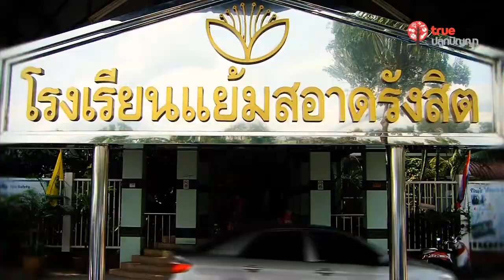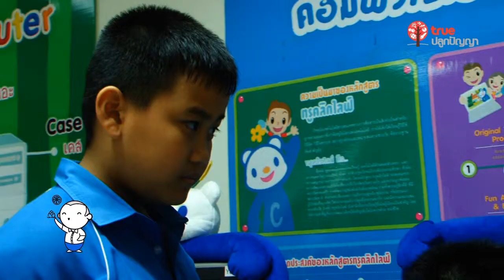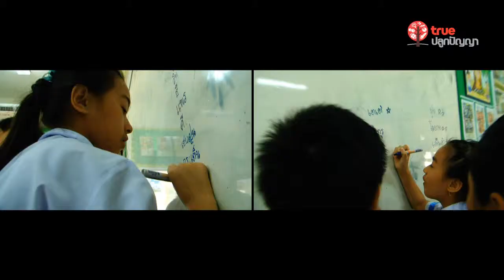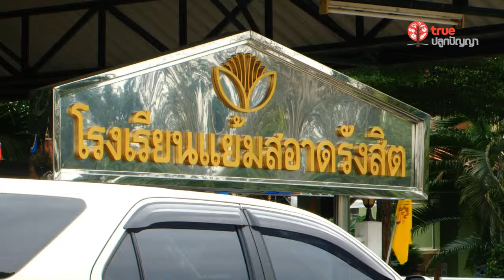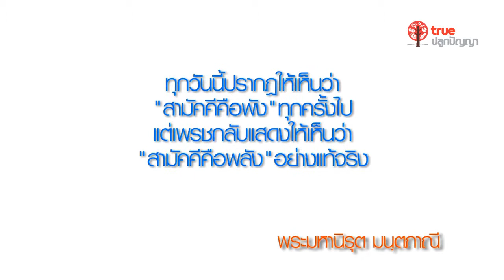ปลุกจิต Kids อาสา : 05.08.55